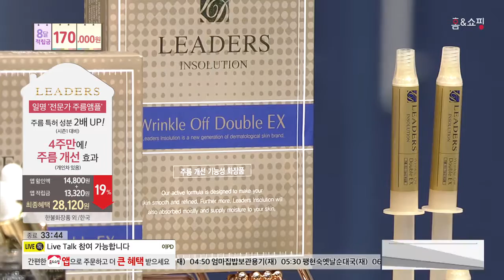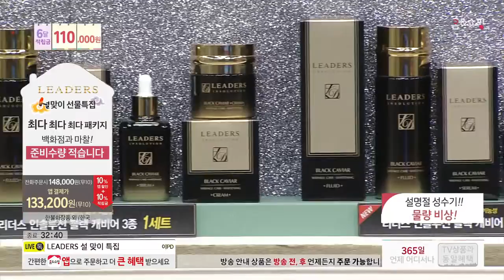[홈앤쇼핑] 리더스링클기초